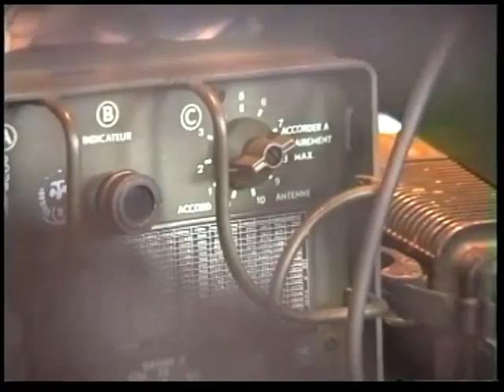367 50 jr bevrijding eindhoven